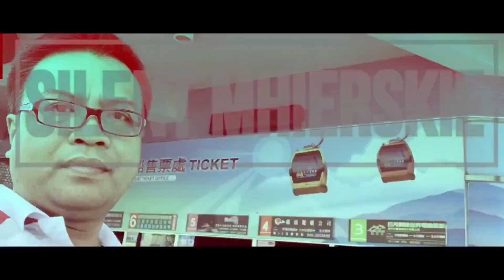DAMING TSHIRT PARA SA MGA BATA l GIVING SHIRT TO less fortunate CHILDREN | Silent Mier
Share the blessing, Care for children Care for Future is a fund raising campaing to provide t-shirt to elementary students affected by Covid-19 , typhoon and other calamities.

thank you very much sa mag subscriber at sa mga nagsponsor.

Jerri AG  Youtube channel

JAG Accounting Firm

Ching Deborde

Mavic Cabang

Ma'm Luz Evangelista

Special thanks to Japer Sniper and Madi Katigbak  for the support.
Happy Holidays mga # kaPremier